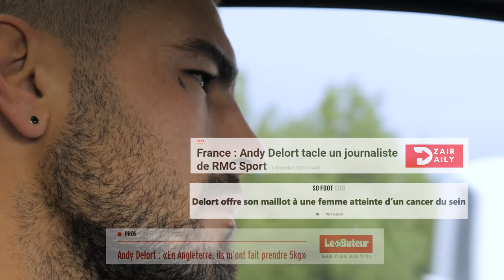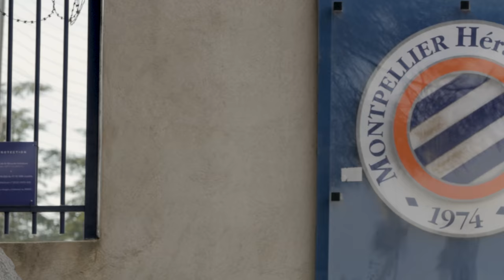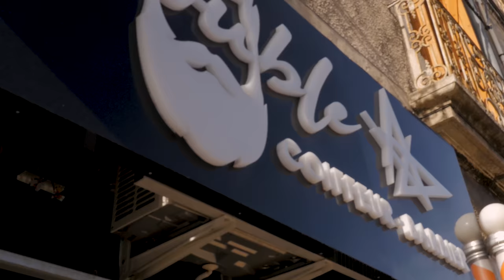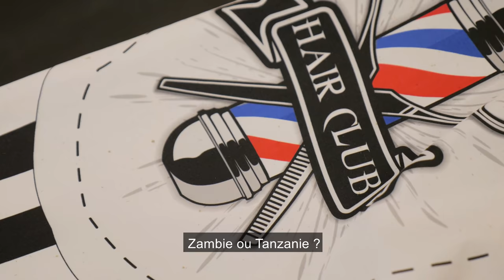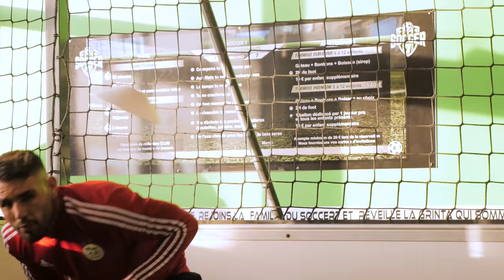ANDY DELORT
✅Une journée avec Andy Delort✅
Acte 1 d’une série de 12 épisodes au cœur de son quotidien...
sa famille, ses amis, ses passions, ses doutes, ses ambitions..

Merci à la famille DELORT pour leurs accueils chaleureux.

-Philippe Sers : alias « SERSOU » LA VOIX EXTRAORDINAIRE DU MHSC.